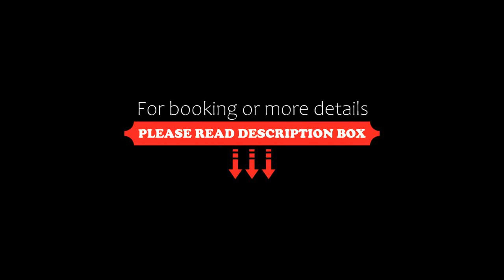Yoana Apartment, Varna City, Bulgaria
About Property:
Yoana Apartment is ideally set in the centre of Varna City and has a terrace. This beachfront property offers access to a balcony and free WiFi.
The air-conditioned apartment consists of 3 bedrooms, a living room, a fully equipped kitchen with a fridge and a coffee machine, and 2 bathrooms with a shower and a hairdryer. Towels and bed linen are offered in the apartment.
Popular points of interest near the apartment include Varna B...
Property Type: Hotel
Address: 14 Yoan Ekzarh street, Floor 2, Apartment 4, 9000 Varna City, Bulgaria
Searching For
1. Yoana Apartment - Varna City - Bulgaria
2. Yoana Apartment - Varna City - Bulgaria Address
3. Yoana Apartment - Varna City - Bulgaria Rooms
4. Yoana Apartment - Varna City - Bulgaria Amenities
5. Yoana Apartment - Varna City - Bulgaria Offers and Deals
Audio Credit:
Track Title: Subway Dreams
Artist: Dan Henig